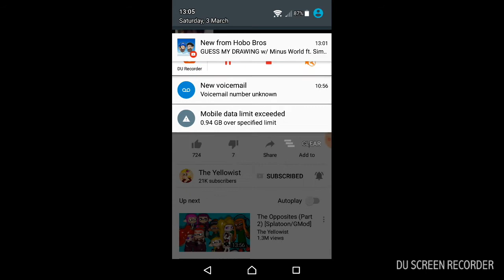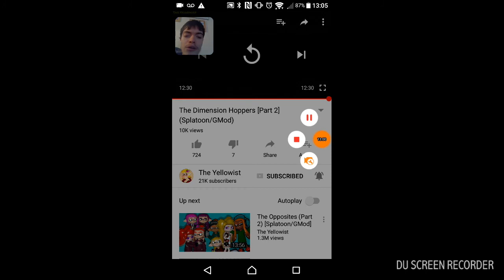W- Dean Reaction to The Dimension Hoppers [Part 2] (Splatoon/Gmod) By The Yellowist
Please At Like & Favourite My & Poool157's Videos Please. & Check Out of My First 2 Channels Okay! Please At Like & Favourite My & Poool157's Videos Please. & Check Out of My First 2 Channels Okay! :D